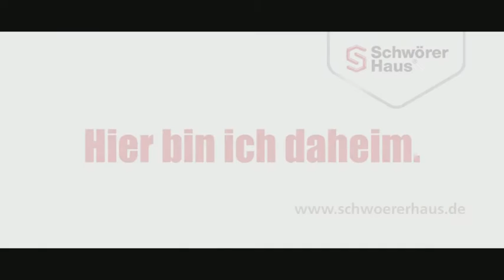Tipps und Trends - 8. Februar 2016